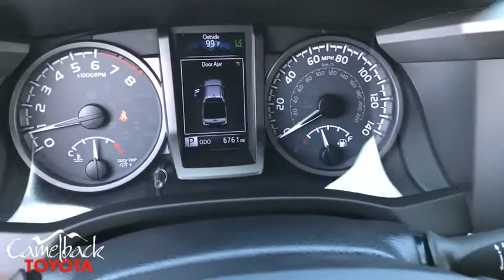2018 Toyota Tacoma Phoenix, Peoria, Scottsdale, Glendale, Avondale, AZ 44803A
Magnetic Gray Metallic Used 2018 Toyota Tacoma available in Phoenix, Arizona at Camelback Toyota. Servicing the Peoria, Scottsdale, Glendale, Avondale, AZ area.
2018 Toyota Tacoma TRD Sport - Stock#: 44803A - VIN#: 3TMCZ5AN5JM186014

Camelback Toyota
1550 E Camelback Rd

**BLUETOOTH**, **NAVIGATION**, **BACK UP CAMERA**, **LOCAL TRADE**, **RARE**, **TOYOTA CERTIFIED**, **4 WHEEL DRIVE**, **ONE OWNER**, **ALLOY WHEELS**, **CLEAN CARFAX**, 4WD. 4WD Clean CARFAX. Priced below KBB Fair Purchase Price! Odometer is 9239 miles below market average! 6-Speed Automatic V6 Magnetic Gray MetallicbrbrCertified. Toyota Certified Used Vehicles Details:brbr * 160 Point Inspectionbr * Limited Comprehensive Warranty: 12 Month/12,000 Mile (whichever comes first) from certified purchase date. Roadside Assistance for 1 Yearbr * Powertrain Limited Warranty: 84 Month/100,000 Mile (whichever comes first) from TCUV purchase datebr * Warranty Deductible: $50br * Transferable Warrantybr * Vehicle Historybr * Roadside Assistancebrbrbr Excellent Selection of NEW and USED vehicles, Financing Options, Serving the great Phoenix Area.